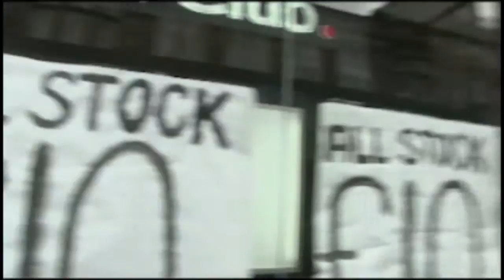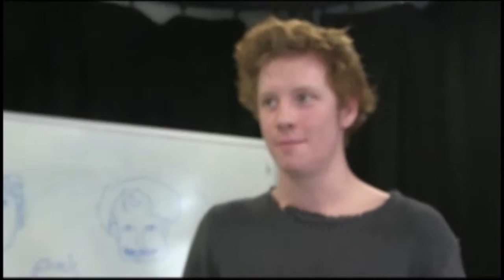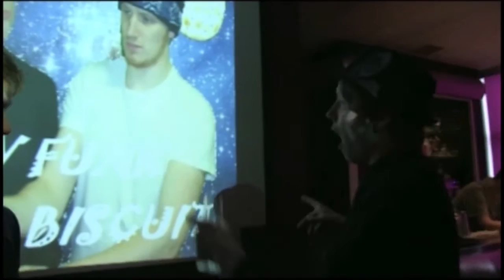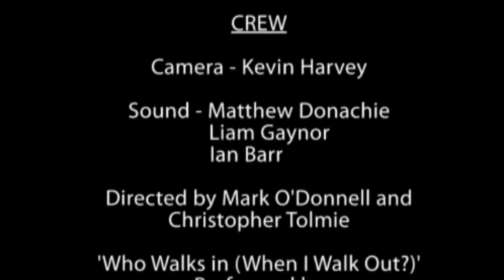Indecent Exposure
A short documentary following a day in the lives of Oscar Lybett Smyth and Mark O'Donnell as they try to promote their band the New Funk Water Biscuits.